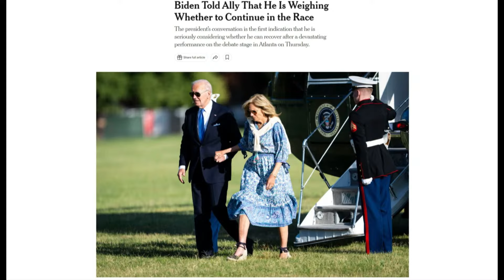突发：纽时揭拜登动摇！评估是否退出美国大选｜华尔街突发